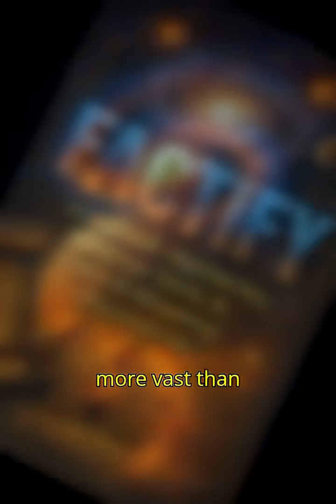5 Mind Blowing Scientific Facts You Must Hear facts fypシ゚viral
Some science facts sound like pure fantasy — but they’re 100% real.

In this video, we reveal 5 Science Facts That Sound Impossible But Are True — from jellyfish that never die, to the haunting smell of space, to a brain more powerful than the galaxy itself.